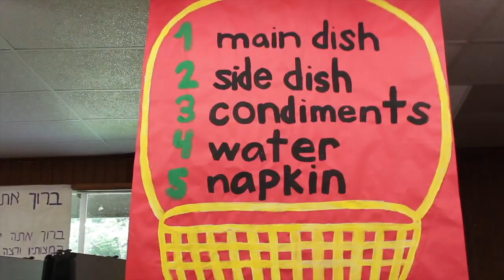Letter to Our 2020 TY Campers